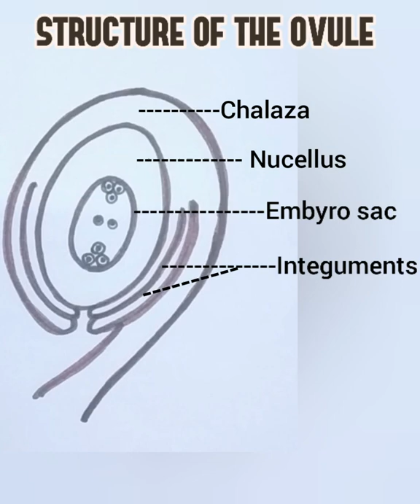How to draw structure of the ovule easily/ angiospermic ovule easy drawing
This video will be very useful for the students to draw the structure of the ovule or typical angiospermic ovule or LS of ovule very easily